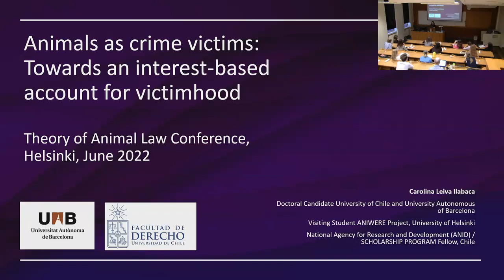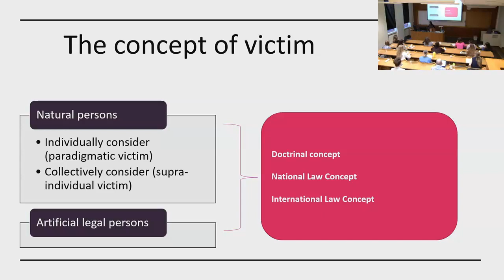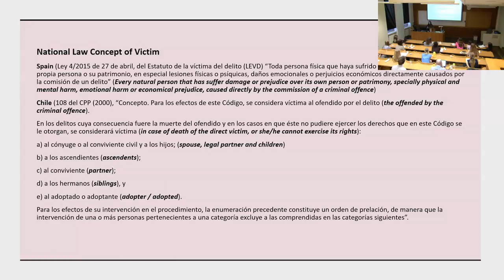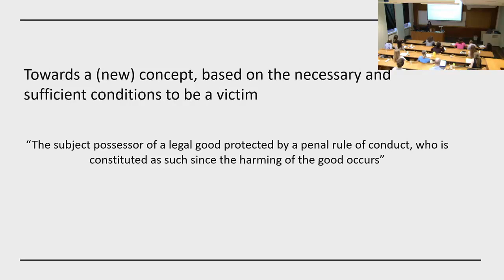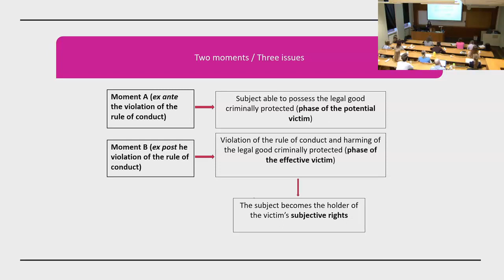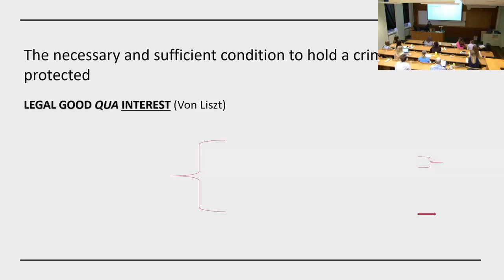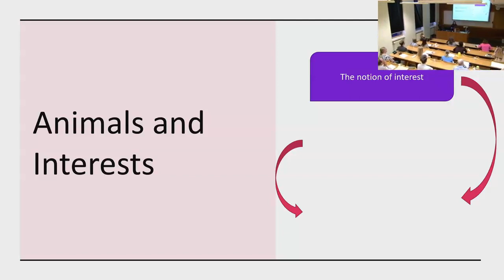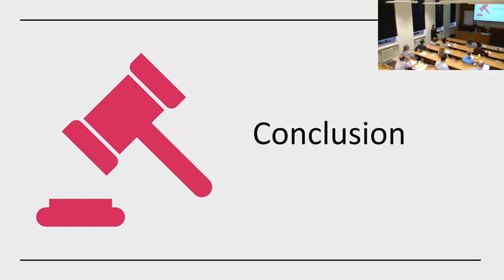Carolina Leiva Ilabaca: Animals as Crime Victims: Towards an interest-based Account for Victimhood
Carolina Leiva Ilabaca, Animals as Crime Victims: Towards an Interest-based Account for Victimhood, Theory of Animal Law Conference June 18 2022